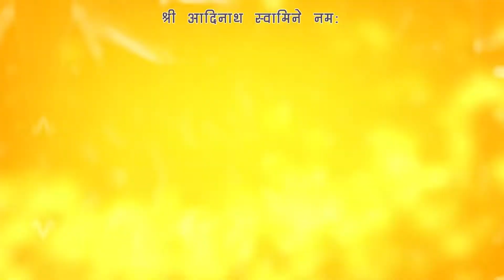Harsh Aur Nritya Ke Sath Maamera Karyakram Ka Bhavya Aayojan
श्री आदिनाथ स्वामिने नमः

श्री आदि संस्कार जैन तीर्थ धाम से आदिनाथ परमात्मा की अंजनशलाका प्रतिष्ठा महोत्सव

प. पू. आचार्य देव श्री अजित शेखरसूरीश्वरजी म. सा. के सानिध्य में कार्यक्रम का भव्य आयोजन

भक्तों के मनोरम नृत्य सहित मांगलिक मन्त्रों के साथ मनाये जा रहे उत्सव के प्रसारण का लाभ उठाये

यूँ तो आयोजन में 1 मामेरा होता है परन्तु इस कार्यक्रम में देखे 3 मामेरा और जानिये कैसे उन्होंने इस प्रथा को निभाया
धूमधाम से मनाये जा रहे मामेरा कार्यक्रम के साक्षी बनें सिर्फ जीवन टीवी चैनल के इस प्रसारण से

जीवन टी वी चैनल का अनुपम प्रसारण JIO TV, ULKA TV, E- BABA ENTERTAINMENT और PLAYBOXTV पर भी उपलब्ध है।

Exclusive on Jivan Tv Channel

अधिक से अधिक link share करें 🙏

 यदि आपके पास है धर्म या आध्यात्म से संबंधित कोई भी अन्य जानकारी तो हमे इस नंबर पर संपर्क अवश्य करें - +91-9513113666

 जीवन टीवी चैनल को फोलो करें